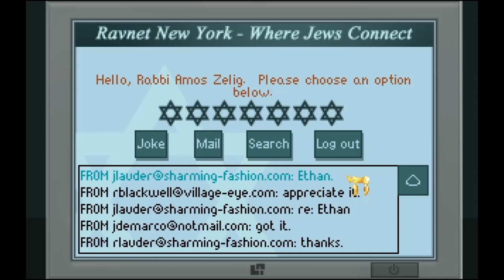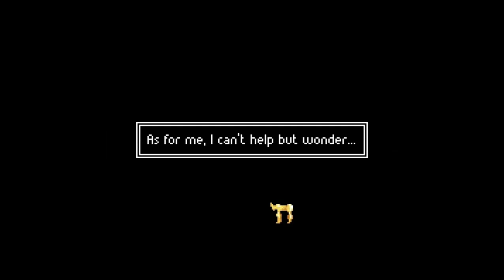Let's Play The Shivah #007 - Underground Fist Fight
Nachdem wir Joe DeMarco mit unseren Erkenntnissen konfrontiert haben, entscheidet der sich für die erwartete Reaktion: er lockt uns in die U-Bahn und will Stone massakrieren. Doch wir verwickeln ihn in ein Gespräch, in dem wir ihn an der Ehre packen, sodass er sein Messer wegsteckt und es mit den Fäusten versucht. Wie dumm, dass Stone einige Erfahrung als Boxer hat.

Unser Rabbi bedroht DeMarcos Leben, sodass der auspackt und zugibt, von Zelig geschickt worden zu sein. Der arbeitet mit der Mafia zusammen und vermittelt Geschäftsmänner an sie - immer nach dem gleichen Prinzip: wenn sie nicht zahlen können, verschwinden sie von der Bildfläche.

Da wir keine schlechten Menschen sind, verschonen wir DeMarcos Leben und machen uns auf den Weg zu Mrs. Lauder, doch sie ist nicht mehr da. Zelig hat sie entführt und will, dass wir zu ihm kommen.
Genau das tun wir, doch Zelig lässt uns keine große Chance: er bedroht uns und die gefesselte Mrs. Lauder mit einer Pistole und fordert von uns, vom Balkon zu springen, um die Sache zu beenden. Wenn wir uns weigern, tötet er erst seine Geisel und dann uns. Also müssen wir wohl oder übel nachgeben. Als er Mrs. Lauder dennoch erschießen will, erscheint plötzlich DeMarco und will Zelig zur Rede stellen. Der erschießt ihn - und vergisst darüber, sein vorheriges Ziel auszuschalten. Doch auf dem Balkon stecken wir wieder in einer Sackgasse, deren einziger Ausweg der Tod zu sein scheint...